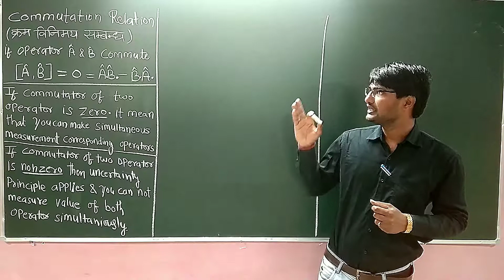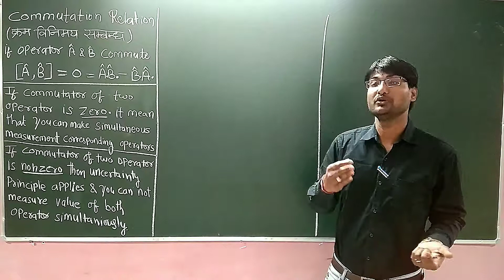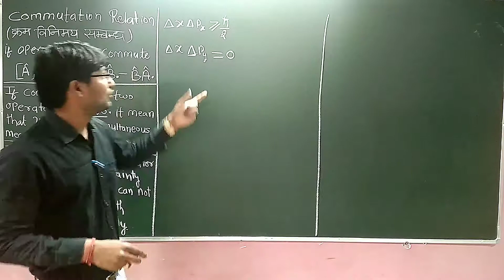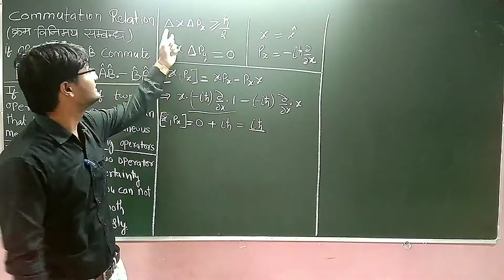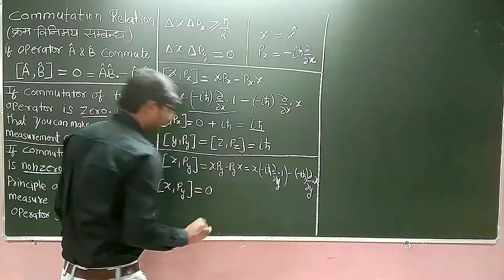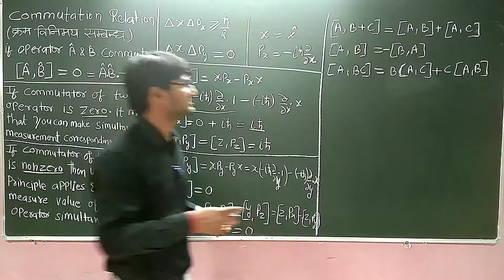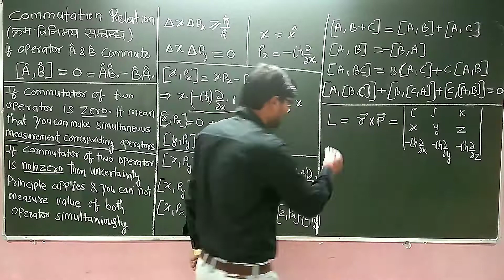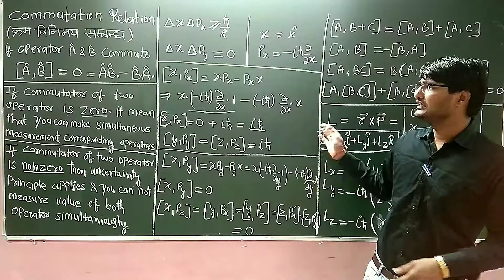Commutation Relations in Quantum Mechanics || Commutation Relation between Position and Momentum